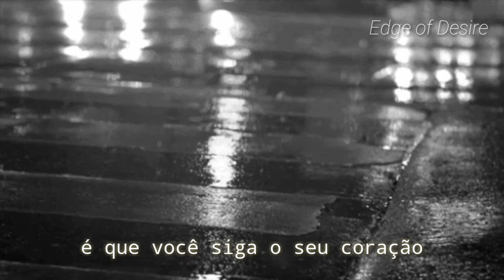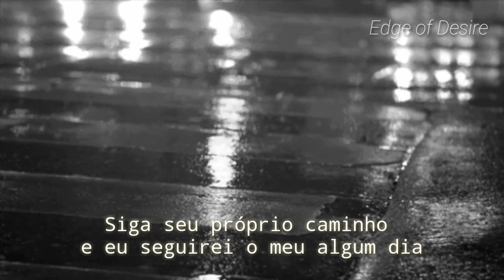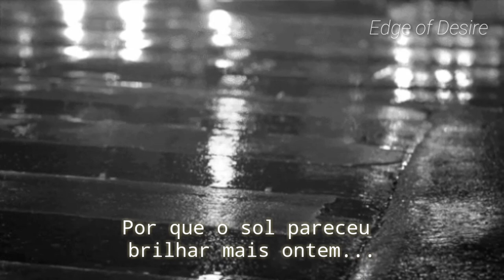George Ogilvie - All That I Ask (Legendado)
George Ogilvie - All That I Ask legendado PT - BR

Última faixa do álbum Count Your Blessings de 201